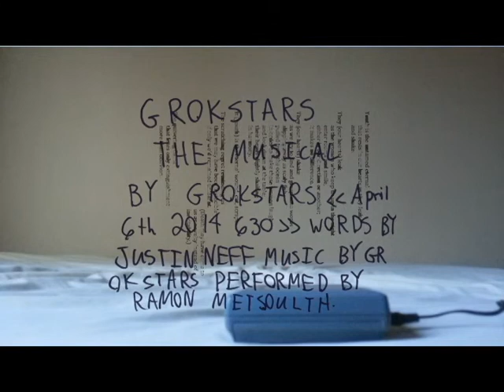Live performance of «April 6th 2014 6:30 PM»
from Grokstars the Musical